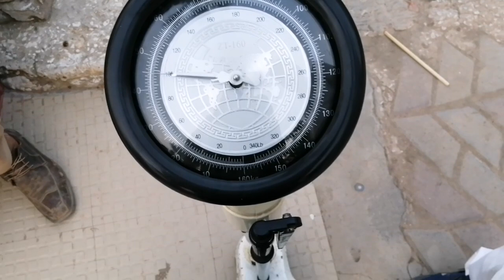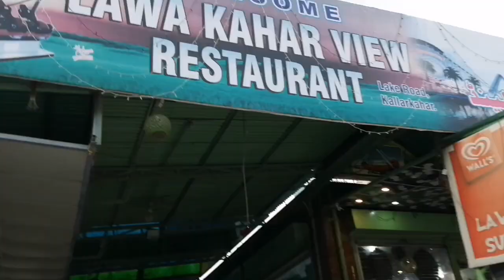Kalarkahar tour | Visting Kalarkahar | Beautiful place of punjab Pakistan | vlog